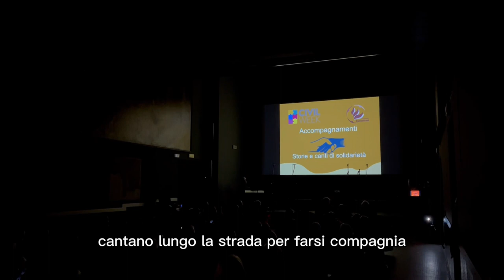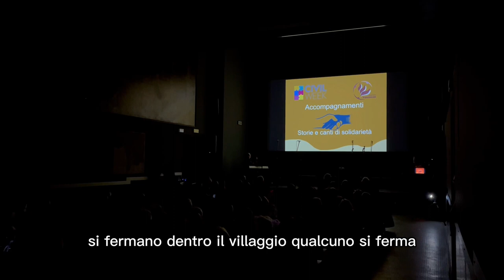Accompagnamenti all'interno della chiesa San Marco - Civil Week 07-05-2022